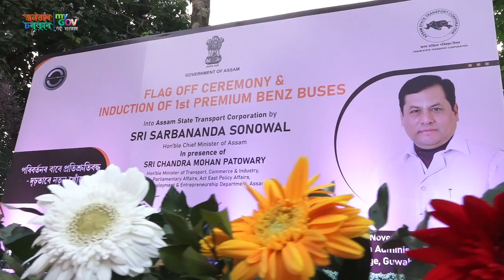Inauguration of 1st Premium Benz Buses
Marking a new era in Assam's transport sector, Hon’ble CM Shri Sarbananda Sonowal inducted and flagged off the first fleet of 20 premium Bharat Benz buses in Guwahati. The CM also dedicated a fleet of 10 stairlift wheelchairs for the differently abled, as part of CSR activities of Bharat Petroleum Corp. Limited. Minister Shri Chandra Mohan Patowary, Daimler Bus India CEO Karl-Alexander Seidel & other dignitaries were present on the occasion.